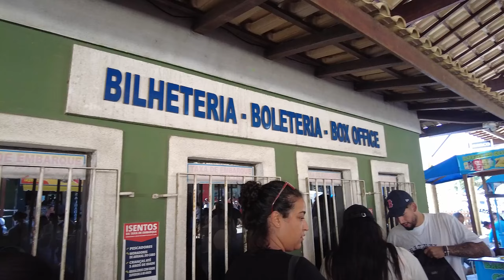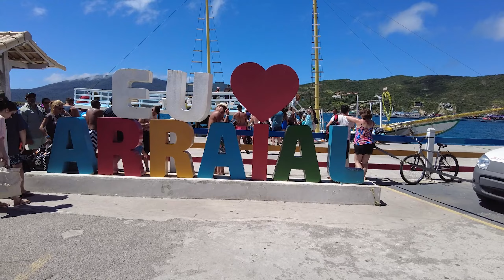ARRAIAL DO CABO RJ: Tudo sobre o passeio de barco mais desejado da Região dos Lagos - Rio de Janeiro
Hoje vamos fazer um passeio de barco considerado um dos mais lindos do Brasil: vem passear com a gente pelas praias paradisíacas de Arraial do Cabo - RJ.

✅ Quer nos acompanhar? Ter conteúdo extra sobre? Tirar mais dúvidas?

✅ COMPRE NOSSO ADESIVO E AJUDE-NOS A SEGUIR MAIS LONGE.
1 unidade: R$ 10,00
2 unidades: R$ 15,00
3 unidades: R$ 20,00

Se você usa Iphone/iOs é necessário acessar pelo computador devido a uma limitação do próprio sistema iOS. Pedimos desculpas pelo transtorno.

Todos os direitos de imagem dessa obra são reservados ao canal do YouTube -  @RegistrodeViagem.oficial   o download da obra e posterior divulgação desse download é expressamente proibido pelos detentores do direito, podendo ocorrer sanções aos infratores.